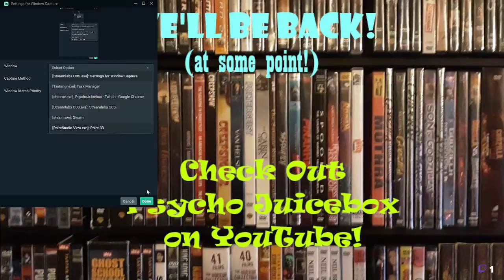Empire: Total War Part 7 - Russians in Afghanistan!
Russia builds a navy, the Maratha Confederacy declares war on Persia, Austria collapses, and the Mughal Empire is destroyed.

You too can join The Council and help mold Russian policy!